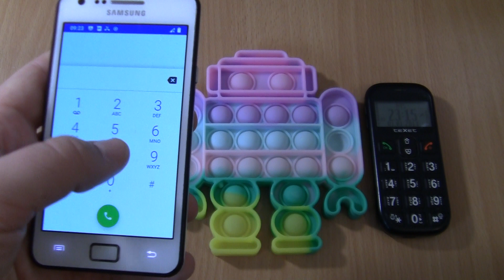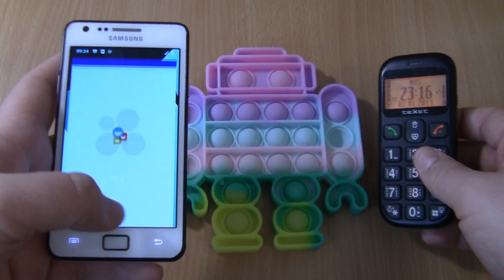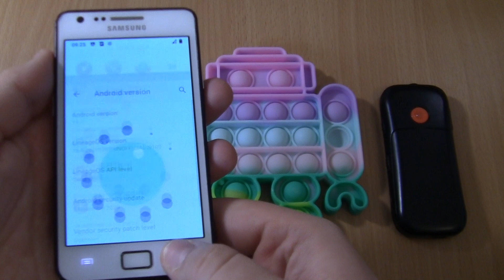Incoming call & Outgoing call at the Same Time teXet TM B111 +Samsung s2 ANDROID 11 +pop it